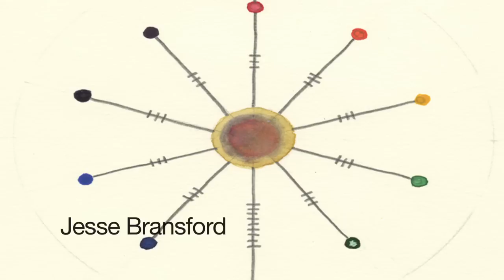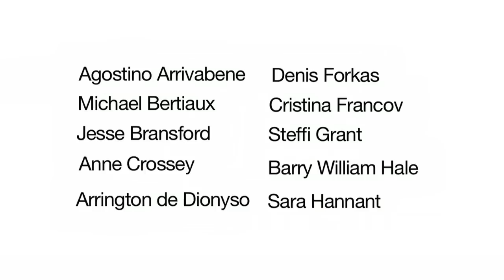I:MAGE 2014 - Travelling with Unfamiliar Spirits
Between October 21st 2014 – November 2nd 2014 Fulgur Esoterica will host I:MAGE 2014 Travelling with Unfamiliar Spirits, a two weeks long festival dedicated to the relationship between contemporary artists and spirit entities. The festival comprises of a group exhibition (artists include Mark Titchner, Agostino Arrivabene, Shannon Taggart and Jesse Bransford), a one day academic conference at the Warburg Institute, the publication of three volumes exploring art and the occult (cinema, visual and performance art are all covered from both an academic and a practitioner standpoint) and a series of events.